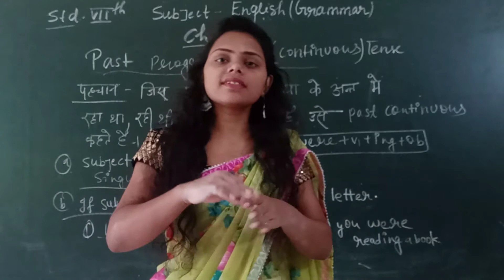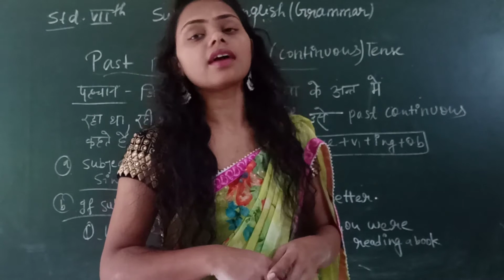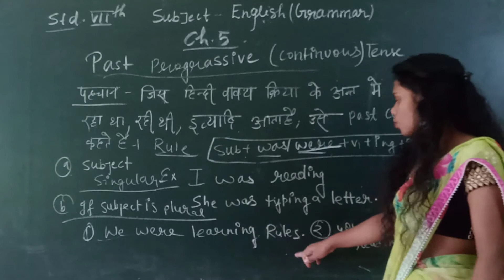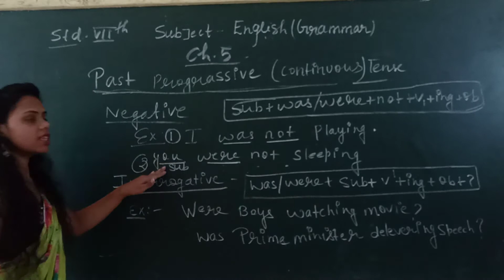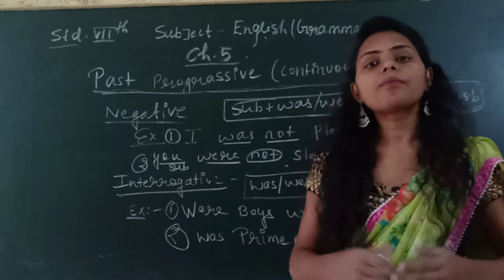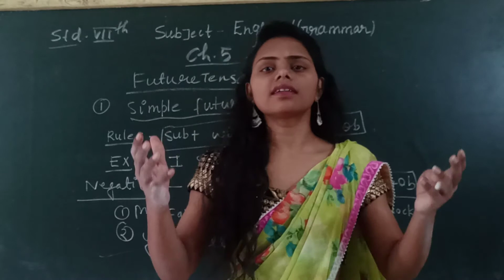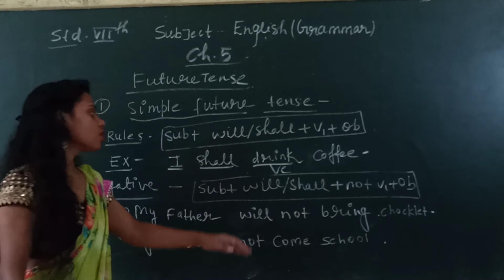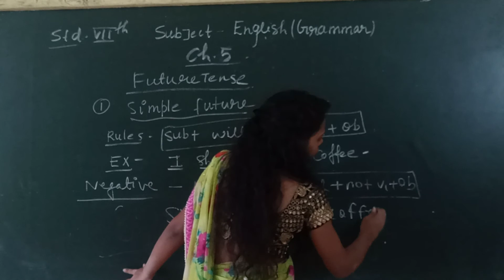7 std English grammar Unit:5 Tenses:- Past Progressive